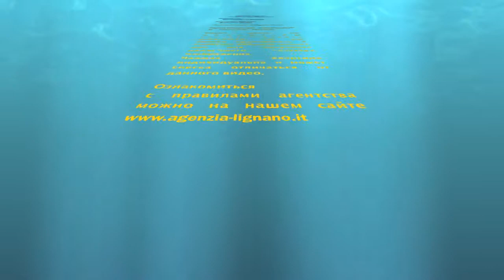Линьяно: Кондоминиум Вердемаре тип B24 - Агентство Линьяно - Lignano: Condominio Verdemare tipo B24